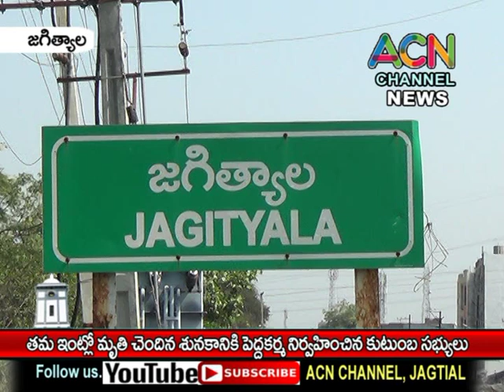జగిత్యాల : తాము ప్రేమగా పెంచుకుంటున్న శునకం మృతితో, శునకానికి పెద్దకర్మ నిర్వహించిన కుటుంబీకులు